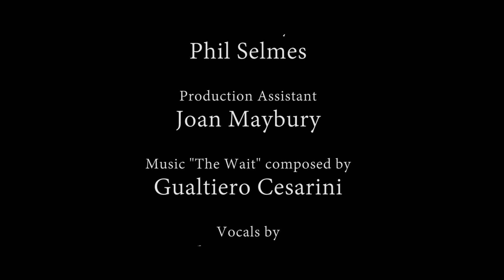Great Ocean Road, 12 Apostles, Before and After Collapse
The Great Ocean Road, 12 Apostles, Twelve Apostles before and after Collapse. See Victoria's Shipwreck Coast as its never been seen before.  For the first time ever see the 12 Apostles' "Judas", London Bridge and Loch-Ard Gorge's Island Arch before they collapsed in stunning HD video.

Take a 3 minute journey with us to the Great Ocean Road and see these spectacular attractions as they one were.  Using modern video compositing techniques we bring you the recent history of the changing face of the Shipwreck Coast. Produced in a cinematic widescreen format lose yourself in the wonders of this dramatic coastline.

LICENSE CONTENT FROM THIS VIDEO

We have a growing library of individual video clips which can be licensed exclusively through Pond5 visit our Artist Portfolio

Videography and sound design by Into the Wild Films.